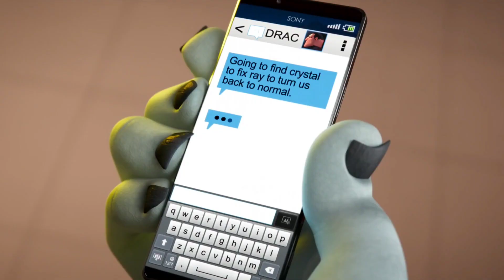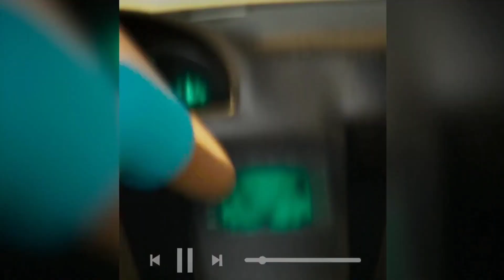New Animated Movies || Hotel Transylvania 4 (2015) Film Explained in Hindi / Urdu Summarized हिन्दी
Hotel Transylvania 2 (2015) Animated movie explained in Hindi Urdu. The American Fantasy film 'Hotel Transylvania 2' story summarized with a complete ending in हिन्दी explanation. I recommend you to watch part one of this series here:
Credits: Images and footage Source: Sony Pictures Releasing Pictures Director: Genndy Tartakovsky Disclaimer: Any footages(s) included in this work have only been used to deliver an easy understandable information to the viewers. No one's rights will be infringed upon by us.

animatedhindiexplainer
animatedinsighthindi
explainer_hunny
imaxexplained
movieexplanationhindi
explainedinhindi
animatedmovie
cartoonmovie
animatedexplainer
CartoonMoviesInHindi
CartoonMovie2022
CartoonLive
imaxseries